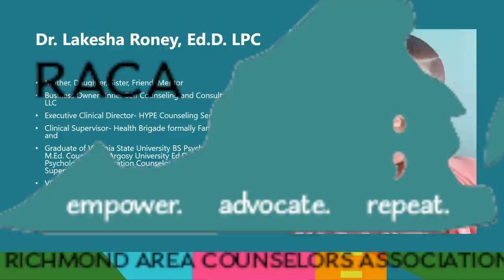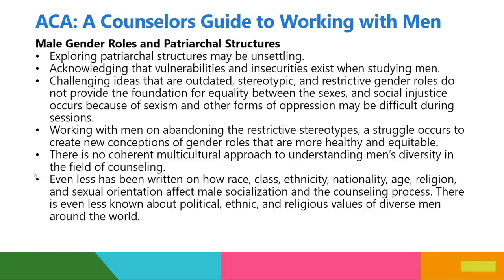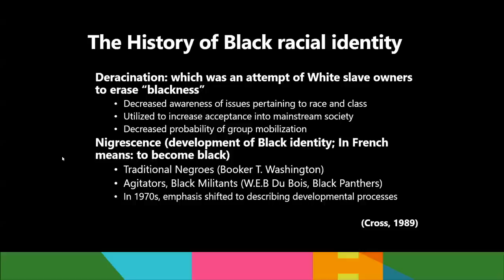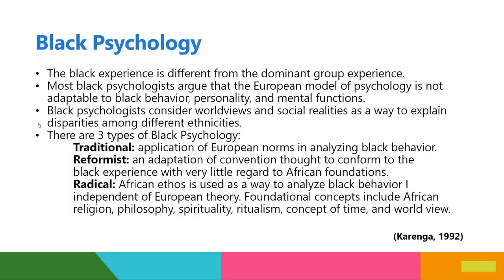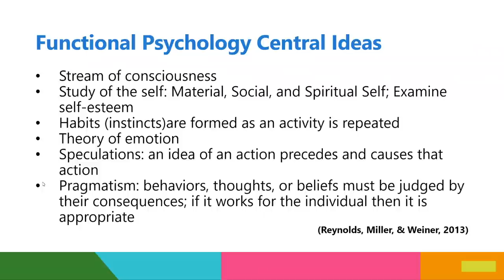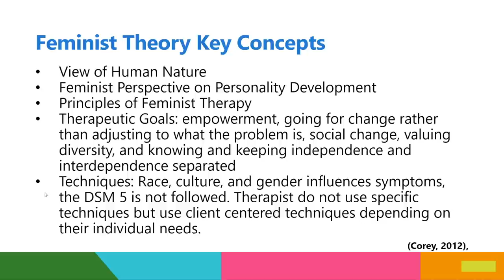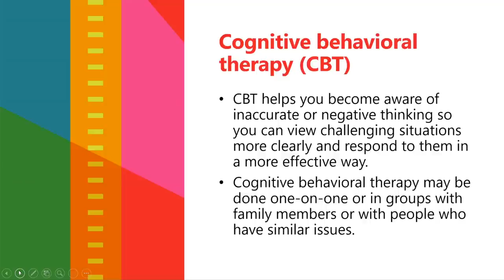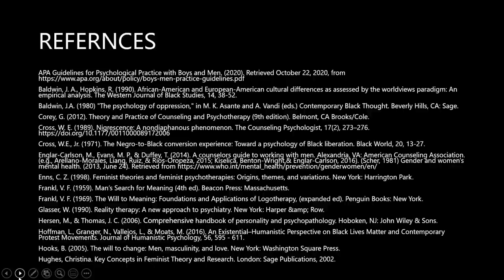VCA: Providing Counseling to Boys and Men of Color: Culturally Sensitive Theory and Practice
For the second year in a row, Dr. L. Roney and I presented at the Virginia Counselors Association Conference(VCA). Peers in the field were able to obtain continuing education credits and gain insight on various topics. Our presentation this year was Providing Counseling to Boys and Men of Color: Culturally Sensitive Theory and Practice. It is important that we as clinicians and professionals validate our men and clients without bias!